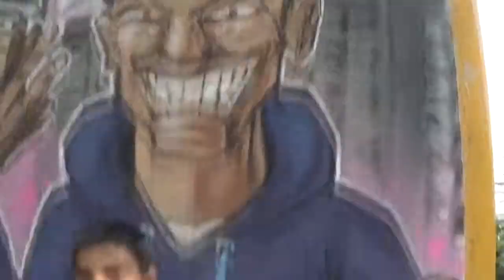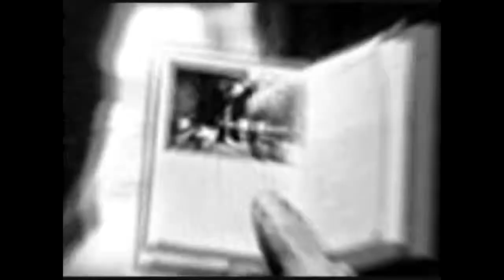Zpoza Klece Fest 2015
3. října 2015 proběhne v libereckém klubu V Kleci Zpoza Klece Fest. Více se dozvíte v naší videopozvánce. Těšíme se na vás...